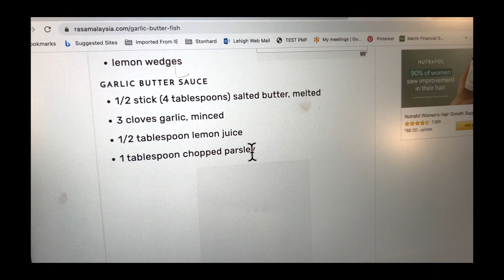Crappie - Catch, Clean, and Cook!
Dad and I were able to slay some crappie this weekend! We brought them home and made a 2 different recipes with them!

Let me know if you have any questions about how we caught them or the recipes.